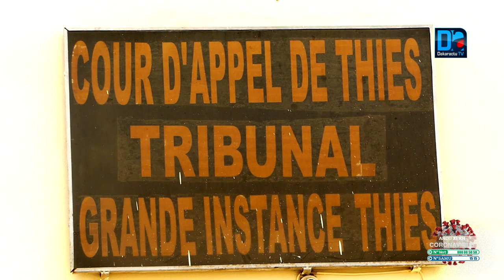Thiès : Le Sytjust observe un arrêt de travail et interpelle le ministre de la justice